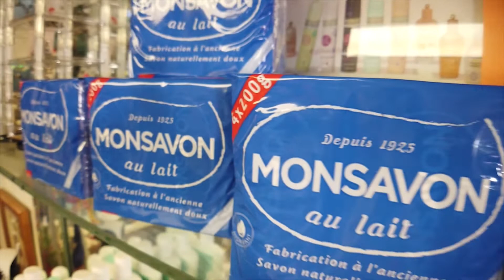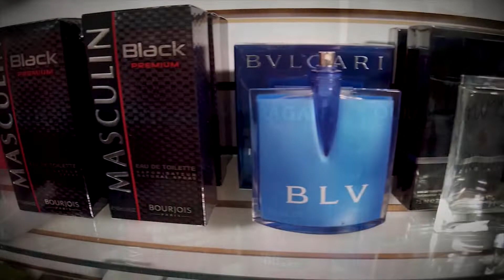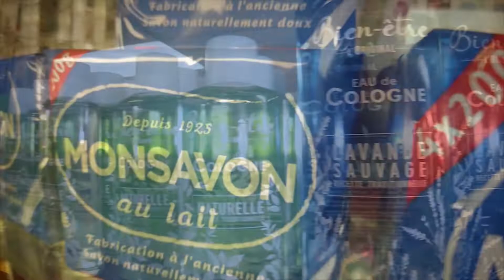Hot Topic ! Aprann valorize moun ki nan lavi ou